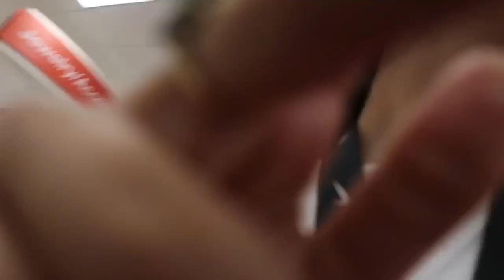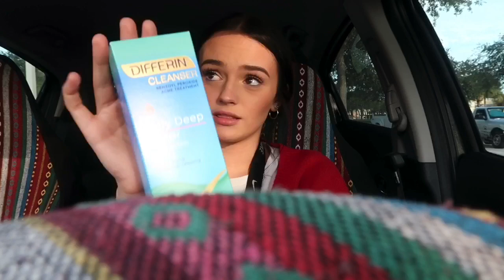how to have fun by yourself ;)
hi! this is how to have fun alone, i do this VERY often cause i’m either with my fam or my bf sooooo hehe

!you guys are totally awesome!

hehe ♡

thank you so so so so much for watching!

don’t forget.

sub count:44,013 you guys... this is crazy! will be doing something for 50K!
luv u
- olivia messler